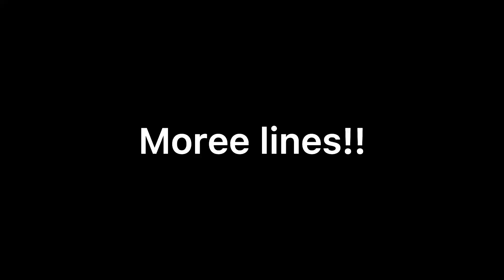More lines!!(For mimi and player)~Mousy